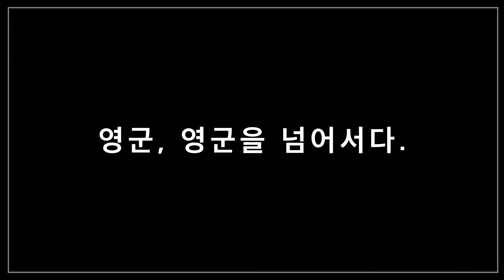영웅의군단 '비욘드(BEYOND)' 업데이트 영상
넥슨 모바일 RPG